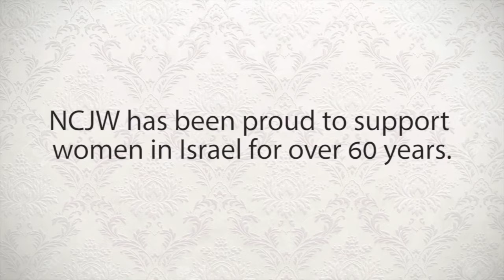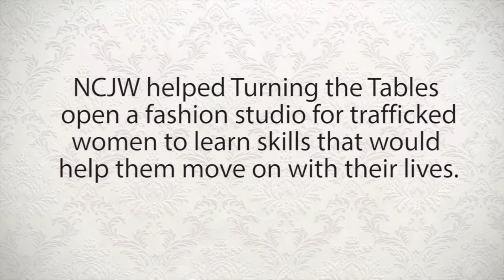Jennifer Kim from Turning the Tables thanks NCJW